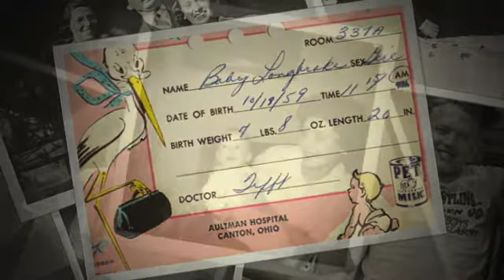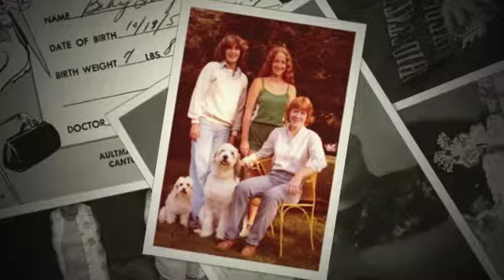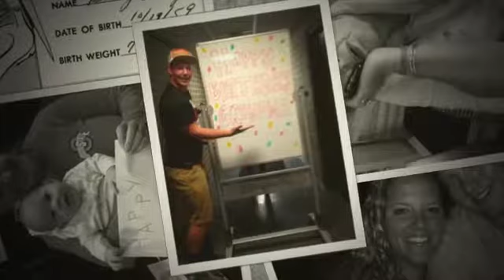You Tube 80th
Mom's 80th Birthday Surprise. here is the video we shared with her that evening.  Hope you enjoy.